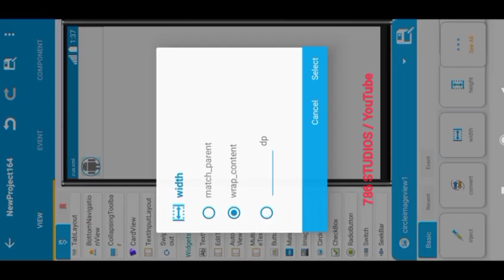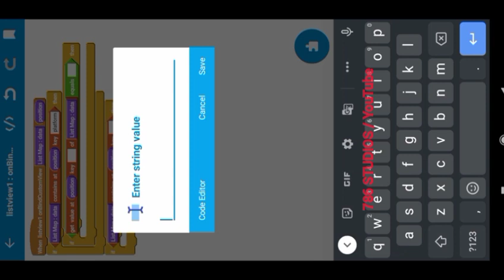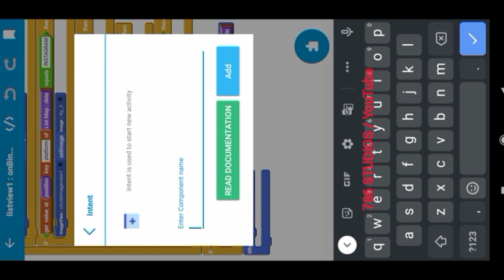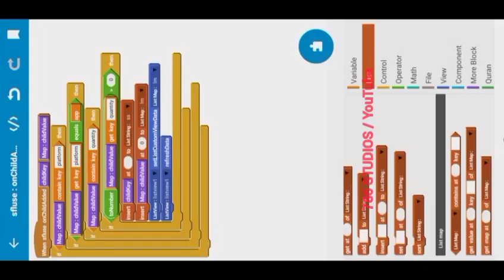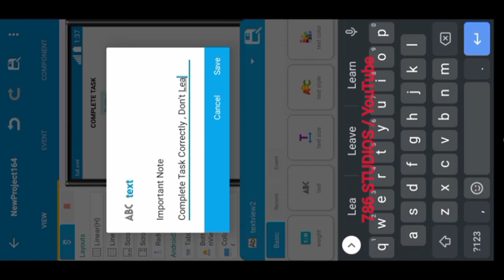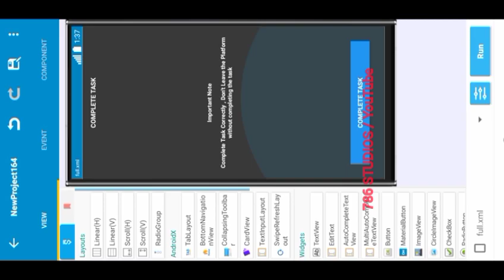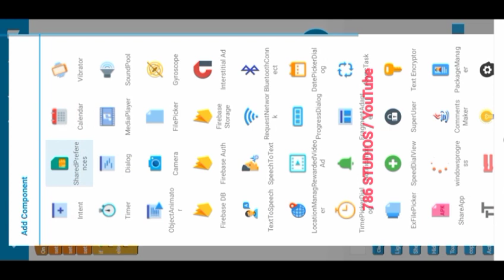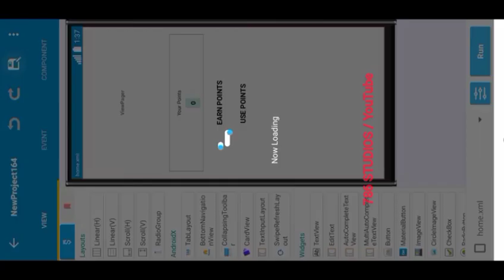How to Make Views Increasing App without Coding in Smartphone | Full App making tutorial. Sketchware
Sketchware Tutorial
How To Make All social media followers increasing App in Sketchware with Admin panel

CONTACT HERE IF YOU WANT TO BUY APP / PROJECT

Sketchware
Firebase
sketchware apps
sketchware project
sketchware pro
Earning apps
spin app
spin & earn
sketchware pro components
how to make app without programming
how to earn money from Earning apps
Earning apps,how to make Chatting app
how to get 4000watchtime
how to get 1000subscribers  how to monetize YouTube channel
how to enable monetisation
how to mine bitcoin,how to get free bitcoin
how to mine bitcoin in smartphone
Google
how to make leaderboard in sketchware
sheets
Google sheets
Gfx tool
how to show profile image in drawer
how to make gfx tool
how to make Tournament app
Android 11 storage
Android 11 storage in sketchware project
how to make pubg Tournament app
how to make games in smartphone
how to make game like pubg
how to get thumbnail from video link
Android 11 storage
Android Data Folder
chatting app sketchware
image slider
text font
upi payment
upi payment in sketchware
Aab file
linkshortner Earning app
SMS sending app
OTP project
OTP verification in sketchware
IPL Betting app
Admin Panel for betting app
online quiz app
earning app